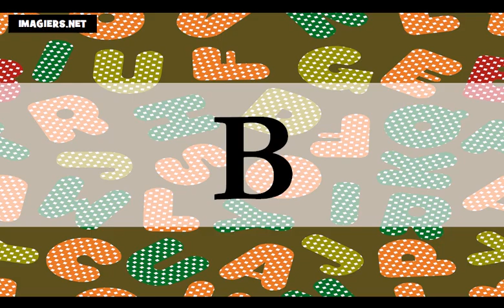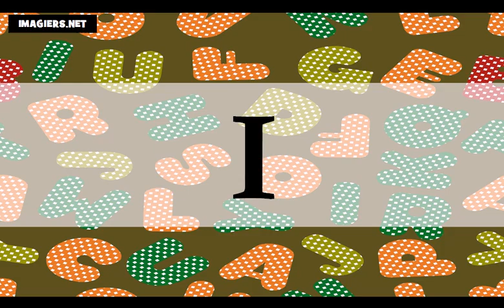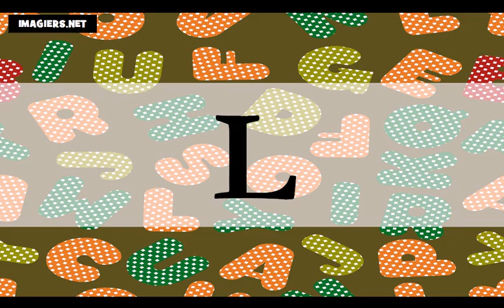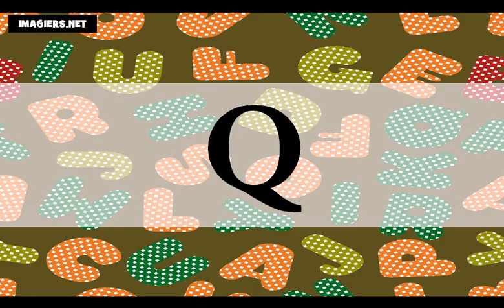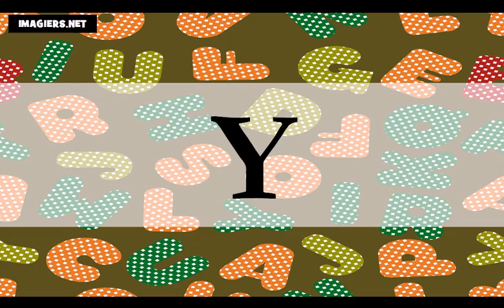Curso de francés = El alfabeto francés